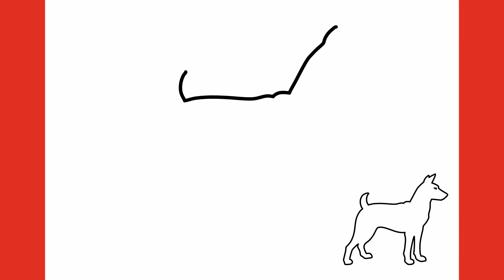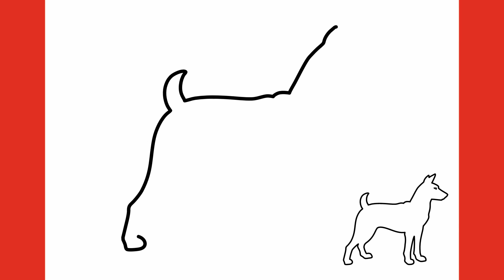Como desenhar um filhote de 101 Dálmatas - Passo a passo fácil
Aprenda a desenhar um filhote de 101 Dálmatas fácil e passo a passo neste tutorial. Este vídeo é perfeito para e adultos que querem aprender a desenhar esses personagens adoráveis.

No vídeo, você aprenderá a desenhar o corpo, a cabeça, as pernas, as orelhas e o rabo do filhote de 101 Dálmatas. Você também aprenderá a desenhar os olhos, o nariz, a boca e as manchas pretas do personagem.

Este tutorial é muito fácil de seguir, mesmo para quem não tem experiência em desenho. Basta seguir as instruções passo a passo e você será capaz de desenhar um filhote de 101 Dálmatas lindo em pouco tempo.
como desenhar 101 dálmatas
101 dálmatas
desenho
passo a passo
como desenhar um filhote de 101 dálmatas
desenho fácil
كيف ترسم
Hoe om te teken
Ինչպես նկարել
Як маляваць
Com dibuixar
Kako crtati
Jak kreslit
Kuidas joonistada
Kiel Desegni
Miten piirtää
Comment dessiner
如何绘制
Hogyan rajzolj
कैसे आकर्षित करने के लिए
איך לצייר
Come disegnare
Cara menggambar
描画方法
그리는 방법
Kā zīmēt
Kaip piešti
Hvordan tegne
Jak rysować
چطوری طراحی کنیم
Como desenhar
Cum să desenezi
Как нарисовать
Како цртати
Kako risati
Ako kresliť
Como dibujar
Hur man ritar
Ako kresliť
Nasıl çizilir
Jinsi ya kuteka
Як малювати